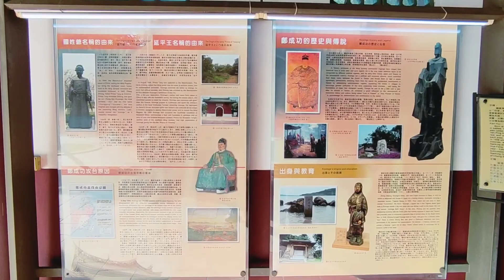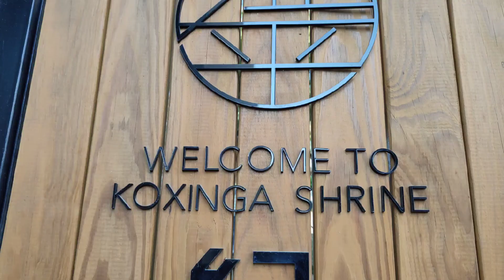Taman Patung Kuda Tainan .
Taman Patung Kuda di Tainan#wisatatainan . KOXINGA MUSEUM
Kuil penganut agama Tao di kota Tainan.

No. 152號, Kaishan Rd, West Central District, Tainan City, 700

WISATA KULINER TAINAN TAIWAN